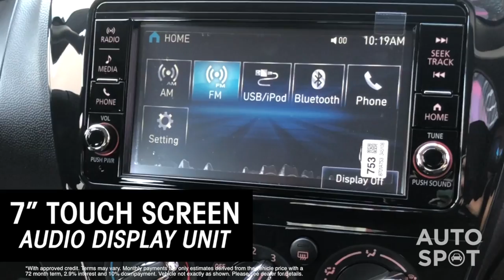2018 Mitsubishi Mirage with Drew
Looking for an affordable, compact vehicle with great gas mileage? Check out this 2018 Mitsubishi Mirage hatchback! Starting price at $12,995, this vehicle is ideal for small families and students commuting to and from work or school. Test drive one today with any of our sales executives or call Andrew Arce at 686-5337! 🙌🏼🚘

→ Don't forget to check our website for brand new and used vehicles!